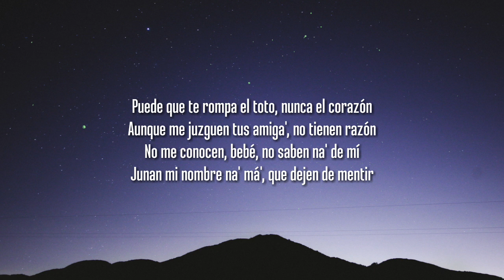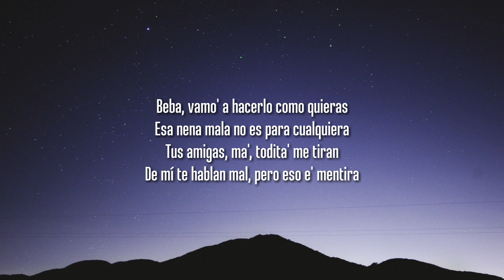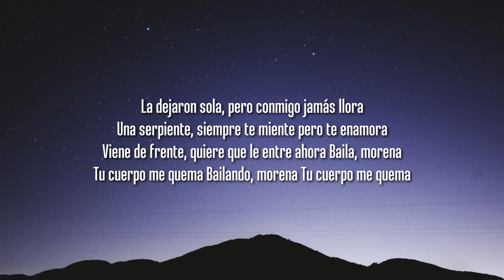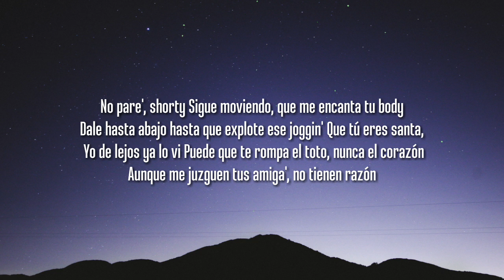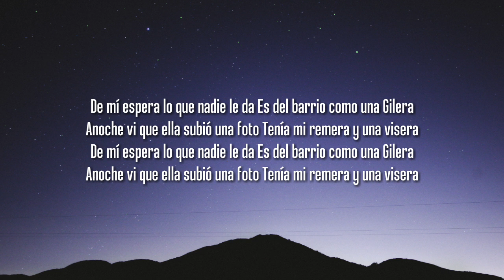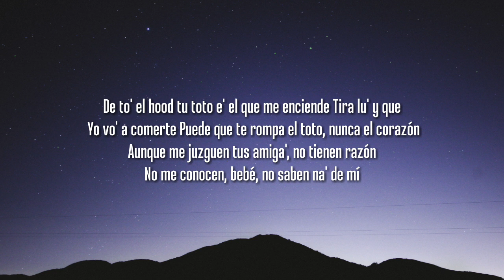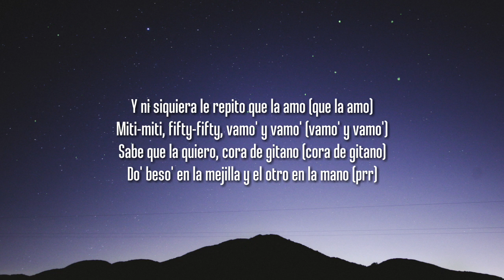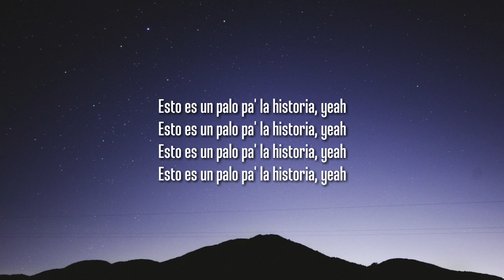BANDIDO, Duki, Rei, Tiago PZK - No Me Conocen Remix (Letra/Lyrics)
No Me Conocen Remix, No Me Conocen Letras, New Letra No Me Conocen Remix, BANDIDO Remix,